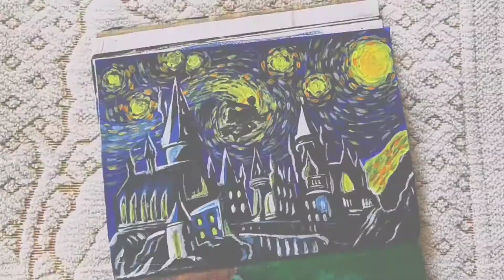✨Hogwarts + Starry Night painting✨Paint with me/Art by Prakriti/Harry Potter/Van Gogh/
✨Hogwarts + Starry Night painting ✨
Paint with me
Hey guys welcome to another Paint with me series.
🌼Art supplies🌼

* Acrylic colour

* Paint Brushes

* Fine liner